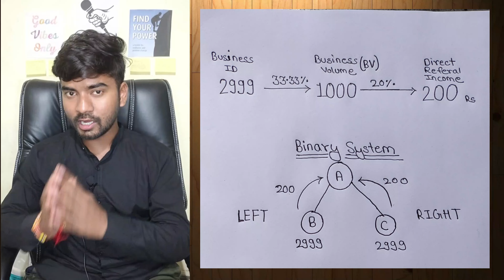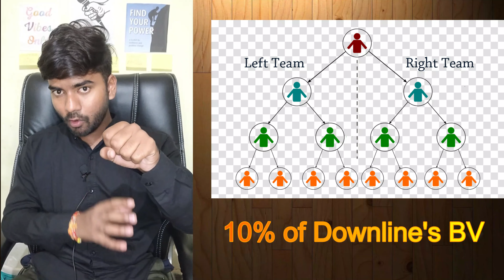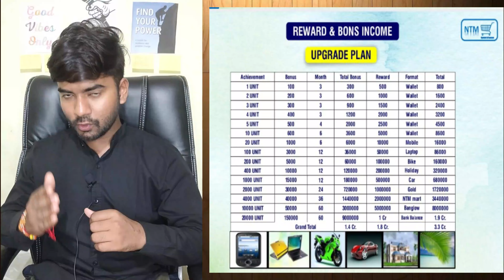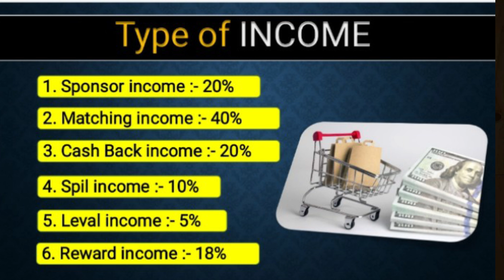05 about NTM||Types of Income||direct selling company||by Deepesh Pratap Singh||DPS